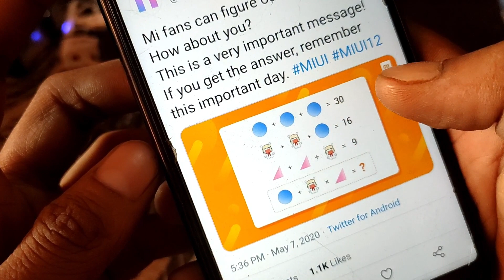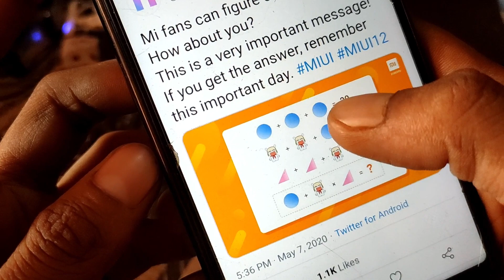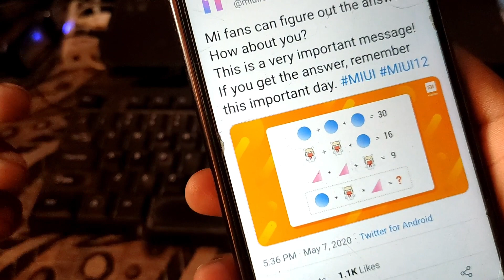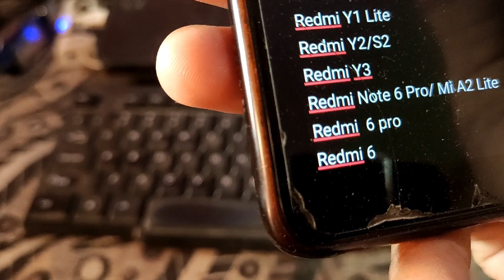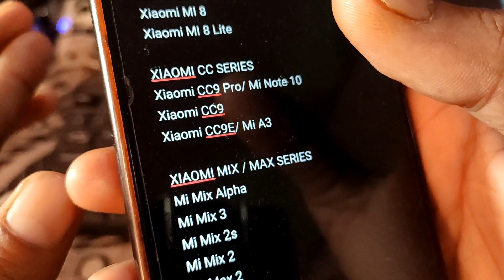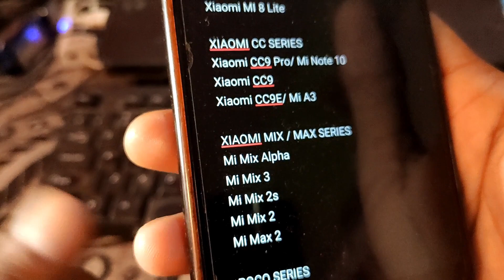MIUI 12 STABLE UPDATE INDIA & GLOBAL RELEASE DATE | MIUI 12 OFFICIAL SUPPORTED DEVICE LIST FOR INDIA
MIUI 12 RELEASE DATE IN INDIA | MIUI 12 OFFICIAL SUPPORTED DEVICE LIST FOR INDIA | MIUI 12 LIST

MIUI 12: When will it be available?
For now, Xiaomi has unveiled MIUI 12 in China and as such the software is expected to not be made available to international audiences for a few weeks at least. As of now, Xiaomi has released a closed beta program for users in China to receive early feedback on the ongoing development of the MIUI 12.
Xiaomi has also announced the list of devices that will be getting the new MIUI 12 update. While it does cover most of the Xiaomi and Redmi phones you'd expect to see getting the update, there are a few notable ommissions.

The update is scheduled to be rolled out to Xiaomi phones in batches, with the company for now releasing a list of three batches for the roll-out of the MIUI 12 update.